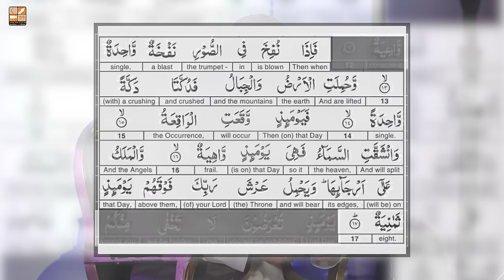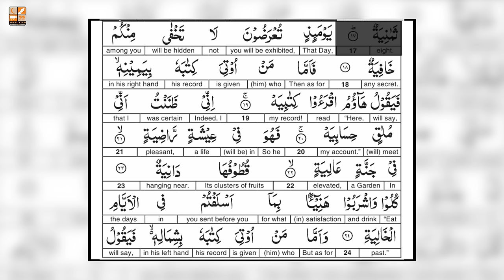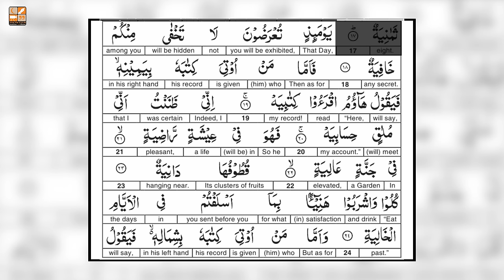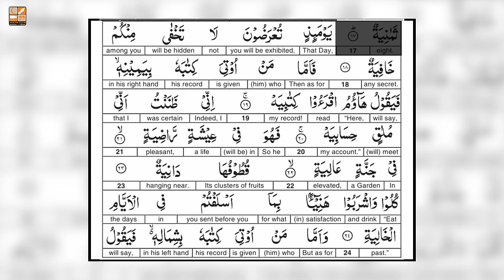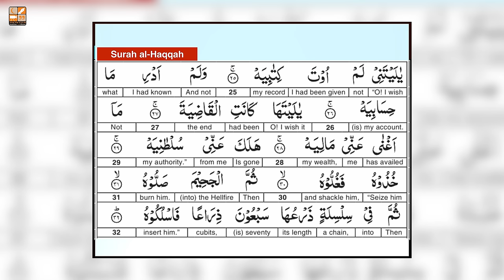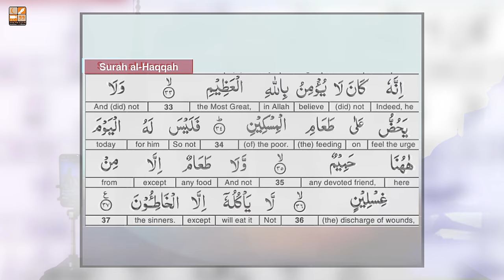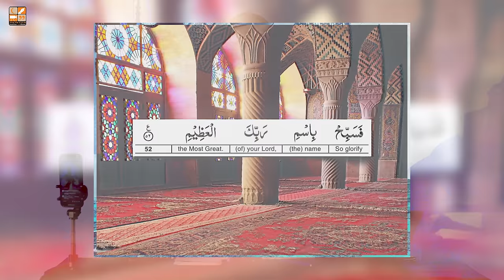Tafseer | Juz 29 | Qayamat ka Manzar | Raja Zia ul Haq